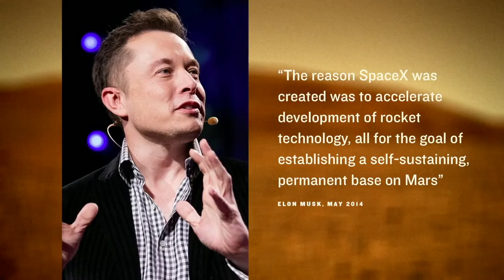Stephen Petranek's Ted Talk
When will we be on Mars ?